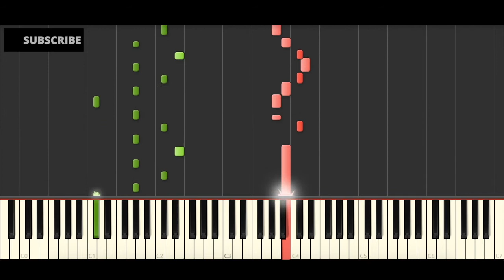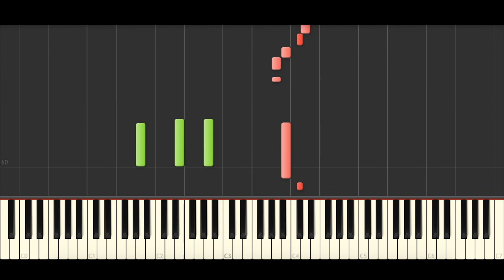Giveon - For Tonight (BEST PIANO TUTORIAL & COVER)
Piano Cover of 'For Tonight' by Giveon.